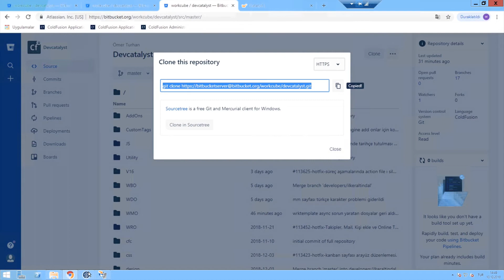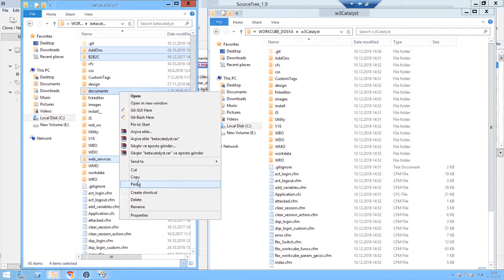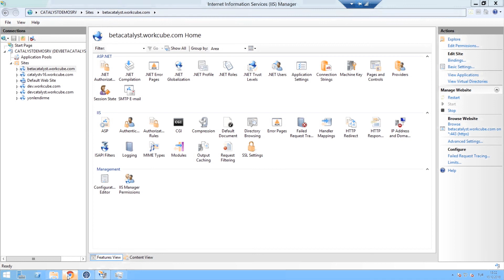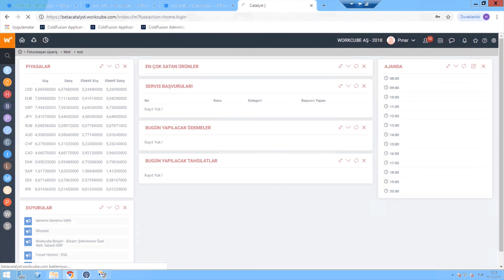Yeni Dev Catalyst Geliştirim Ortamına Geçiş Nasıl Yapılır?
Artık testlerinizi yeni geliştirim ortamımız devcatalyst.workcube.com ortamında yapabilirsiniz.
Devcatalyst ortamı, Workcube Catalyst sisteminin size her zaman son versiyonunu sunar.
Video içerisinde Devcatalyst ortamının nasıl kurulduğunu ve varolan kurulumlarınızı bu ortama nasıl geçireceğiniz ayrıntılı şekilde sunuluyor.
Source tree ekranından clone işleminin ne şekilde yapıldığını, temel IIS ayarlarının nasıl olması gerektiğini ve yedekleme işlemlerini uygulamalı şekilde göreceksiniz.